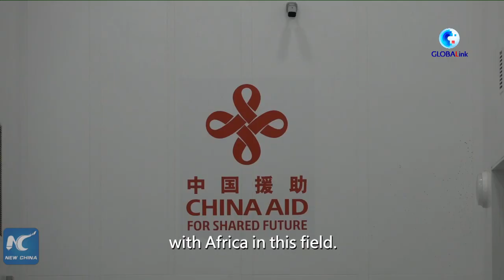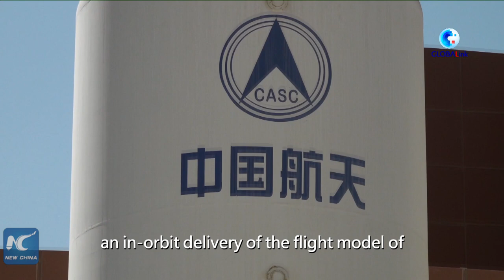GLOBALink | China-funded prototype satellites delivered to Egypt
Two China-funded prototype satellites were delivered to the Egyptian side on Sunday, making Egypt the first African country with the capacity to assemble, integrate and test satellites.